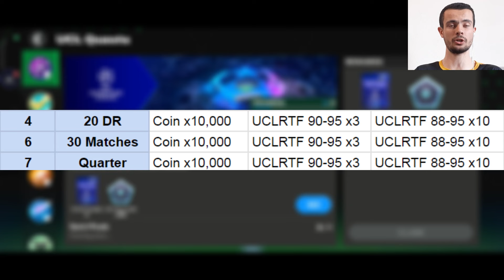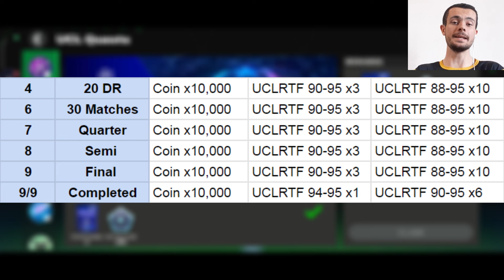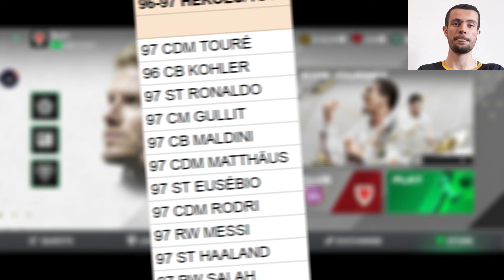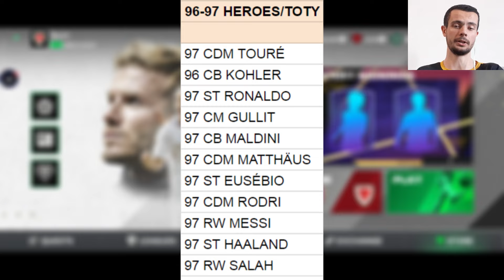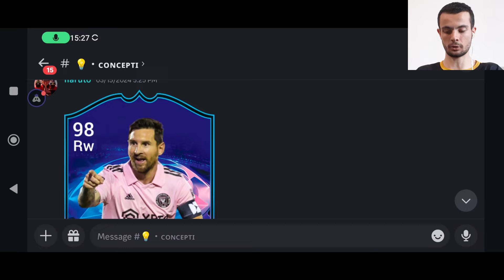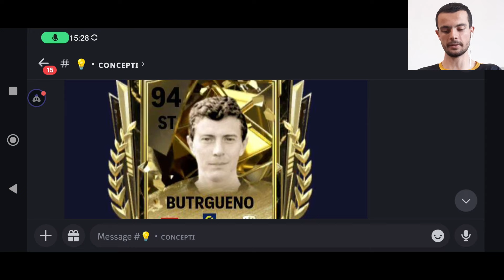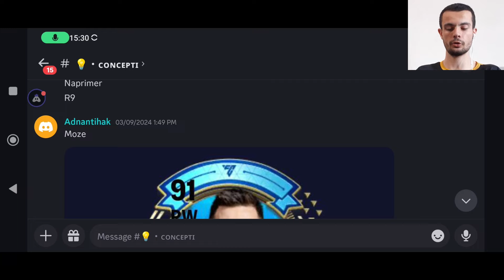FREE 95 UCL PACKOVI!!! NOVI NAJBOLJI EXCHANGE!!!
Danas sam pricao o novom velikom exchange koji dolazi u narednim danima u ea sports fc mobile, pricao sam o besplatnim ucl packovima koje cemo svi dobiti, te sam ocjenjivao vase koncepte.

UŽIVAJTE.

fifa mobile
fifa mobile 23
fifa
mobile
gaming
soccer
football